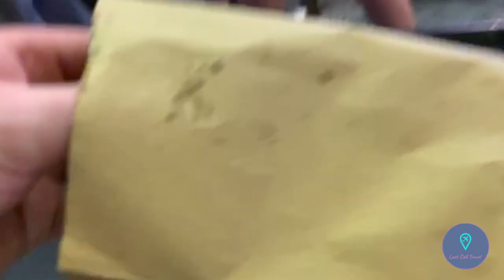Ho Chi Minh City 2019 Vlog - The most AMAZING time! MUST SEE!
Hello Everyone! Thank you for visiting our channel! This is our first EVER travel vlog!

We travelled to Ho Chi Minh in Vietnam in April 2019, we also visited Hoi An and Thailand during our trip.

Places featured in vlog:
Cu Chi Tunnels - located approx 90mins outside of Ho Chi Minh City

Ben Thanh Market - Central Saigon (open during the day then outside at night!)

Ben Thanh Street Food Market - around the corner from the main market!

Saigon Waterbus - located in District 1

See ya later Last Callers!